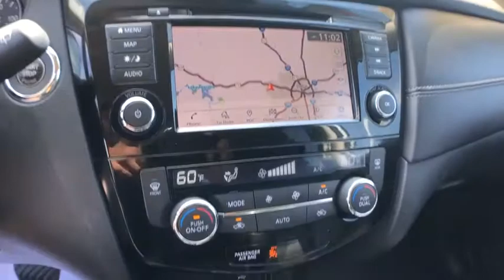2018 Nissan Rogue Mckinney, Frisco, Plano, Dallas, Fort Worth, TX JC794629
Brilliant Silver Used 2018 Nissan Rogue available in McKinney, Texas at Nissan of McKinney. Servicing the Frisco, Plano, Dallas, Fort Worth, TX area.

CARFAX One-Owner. Clean CARFAX. Certified.brbrBrilliant Silver 2018 Nissan Rogue SL 25/32 City/Highway MPGbrbr++Apple CarPlay and/or Android Auto++, **NAVIGATION / NAVI / GPS**, **LEATHER**, Back-Up Camera, BOSE Audio, HomeLink, Bluetooth for Phone, Power Liftgate, Power Seat, Heated Front Seats, Heated Steering Wheel, Alloy / Aluminum Wheels, Blind spot sensor: Blind Spot Warning (BSW) warning, Distance pacing cruise control: Intelligent Cruise Control (ICC), Front dual zone A/C, Remote keyless entry.brbrAwards:br  * 2018 KBB.com 10 Best SUVs Under $25,000 Serving McKinney, Dallas, Fort Worth, Richardson, Frisco, Plano and DFW area! Great selection of Nissan cars, trucks, SUV and Van models for sale. Pre Owned cars, trucks, SUV, Van, Mini Van, available at Nissan of McKinney. Shipping available for customers outside the DFW Metroplex. Call today!